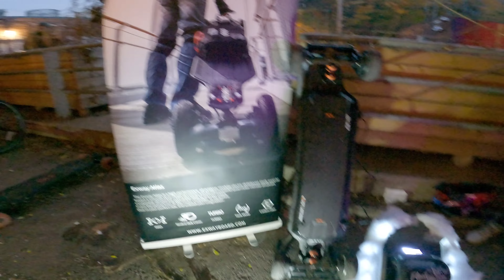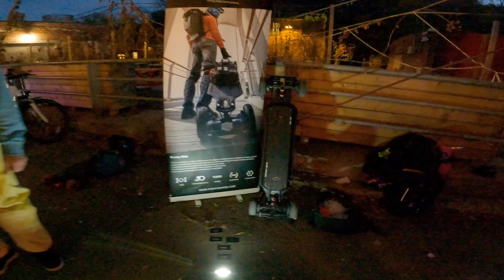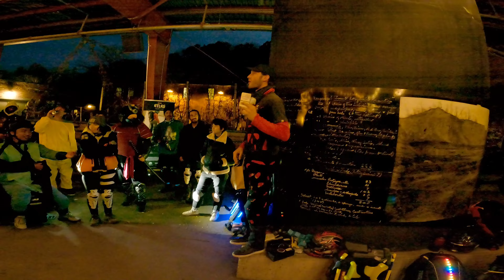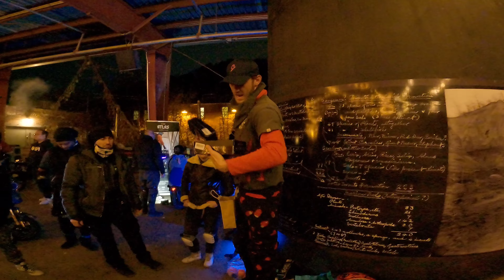Toronto E-Riders Halloween Ride 2022 (Full Video)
Toronto E-Riders Halloween Ride (Full Video)